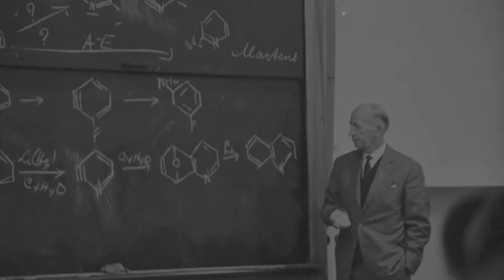Darowizna Wojciecha Tuszko